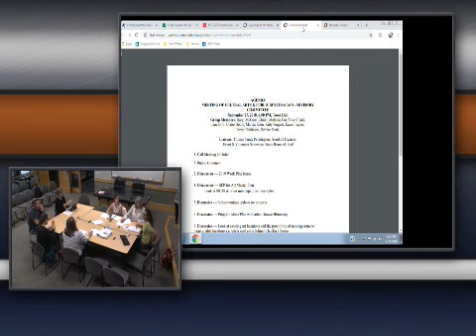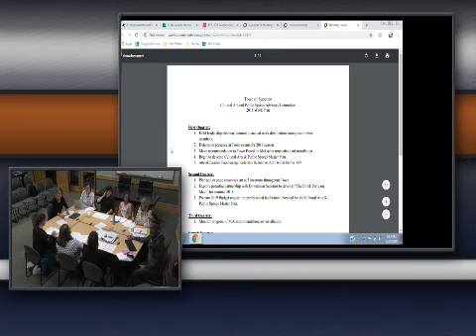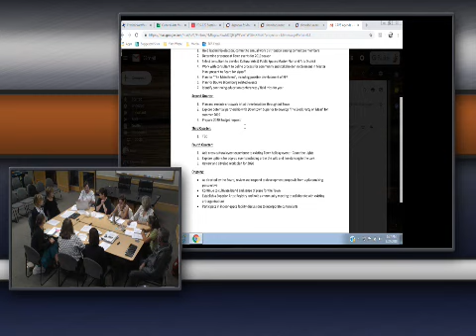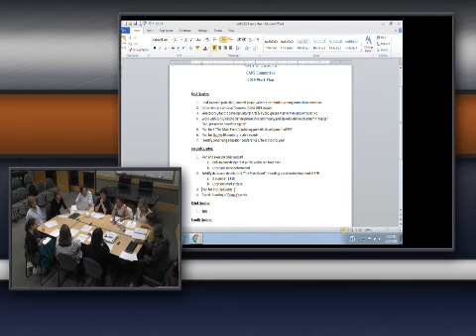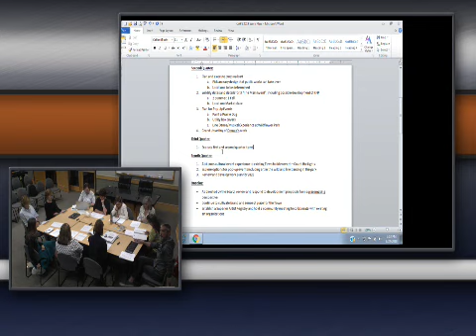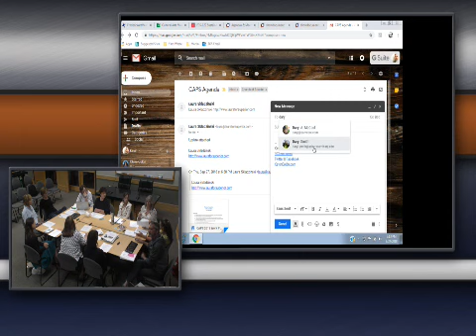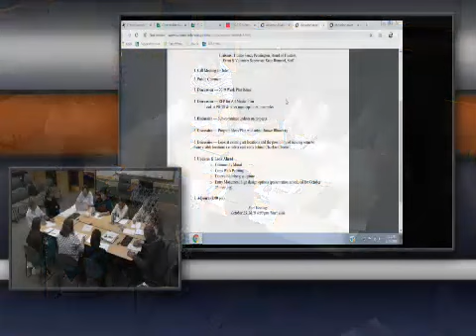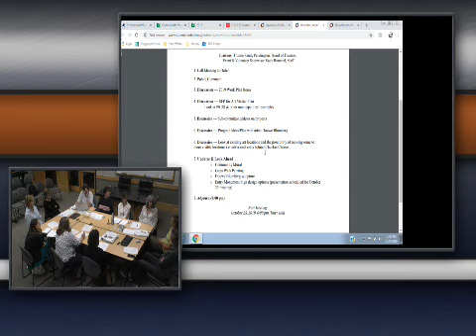Cultural Arts and Public Spaces - September 27, 2018